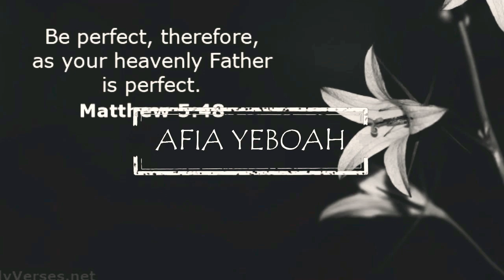MY CHANNEL THRILLER //Afia Yeboah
Hello Lovelies ❤️
Apologies for the rambling, please bare with me, it’s my first “video “🙏🏾. This video is about my channel thriller and I hope you enjoyed it. I’m open to new ideas and suggestions, put that in the comment section👇🏾. Share and like 👍🏾 my videos🤗
Love love❤️❤️❤️

Thank you guys for watching, see you next Friday😘